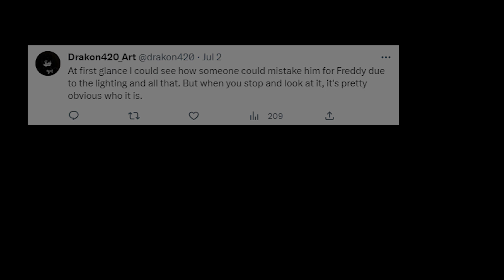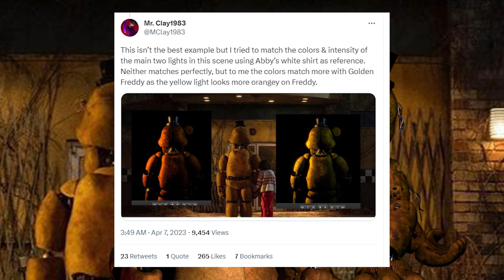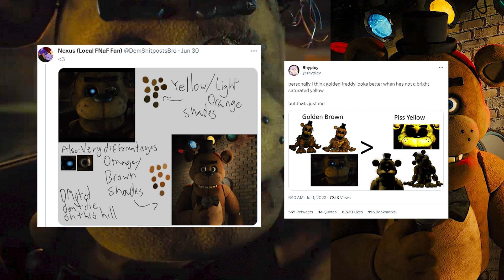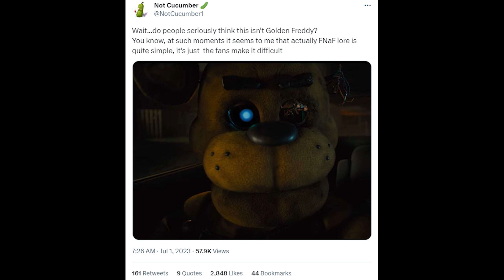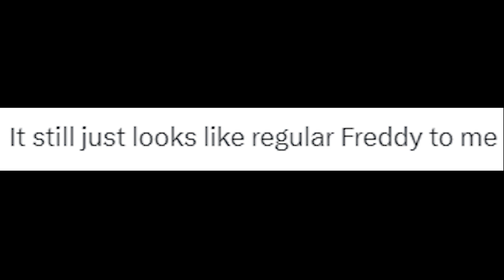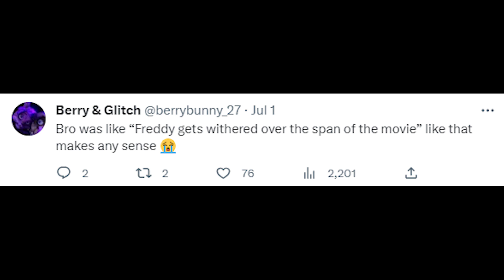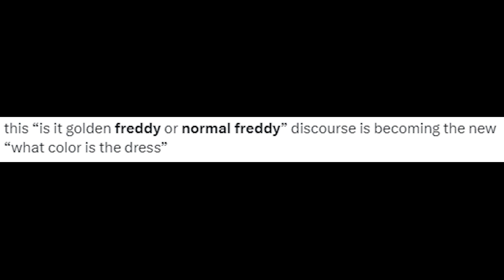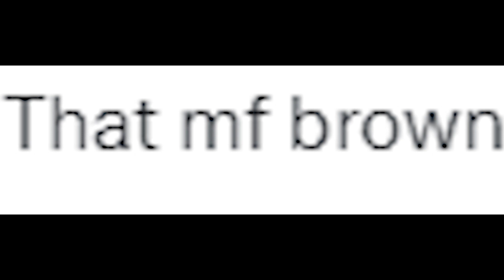The Golden Freddy Debate | EP1 - The FNAF Movie Golden or Regular Freddy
With the release of the second Five Night's at Freddy's Movie trailer, We see a version of Freddy without his left ear, a blue right eye and a mysterious endoskeleton head. The FNAF community is all fired up on if this is Golden Freddy or just Normal Freddy.

Previously, this version of Classic Freddy was seen in the very first teaser which also started a small debate on if it was Yellow Bear.